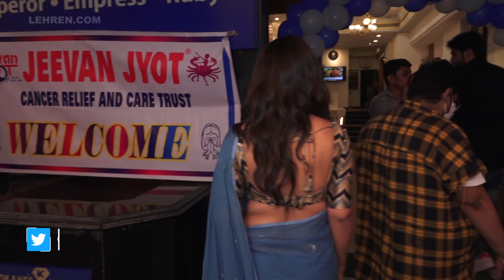Rashami Desai & Pearl V Puri Celebrates Garba With Special Kids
Television actress Rashami Desai with actor Pearl V Puri celebrates Garba with special Kids from Jyoti Foundation.